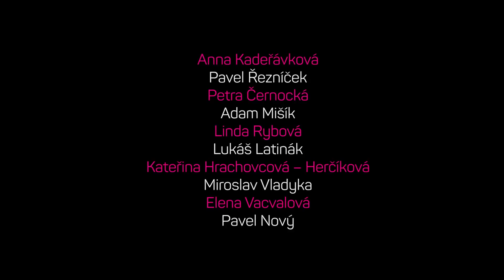Andílek na nervy - oficiálny trailer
Rodinná komédia rozpráva príbeh veľkomestskej puberťáčky a jej otca, nemajetného veterinára žijúceho na vidieku. Štrnásťročnej Viktórii, vyrastajúcej v prepychu, umiera pri nezmyselnej plastickej operácii matka. Viktória je zverená do opatery otca, s ktorým sa doposiaľ nestretla. Veterinár Jakub má rád svoj pokoj, pivo a nezáväzné flirty s peknými klientkami, ktoré so svojimi zvieracími miláčikmi Jakuba radi navštevujú. Jakubov život, život jeho sestry Heleny, ráznej starostky a tiež život celej dediny je narušený príjazdom Viktorky. Nevyhnutne dochádza ku konfrontáciám v priebehu rodinných rituálov aj v priebehu tradičných sviatkov, ktoré Viktória nepozná...